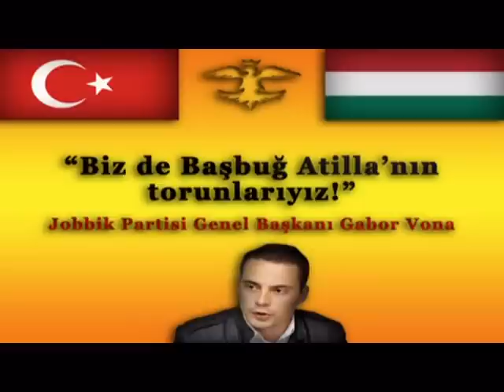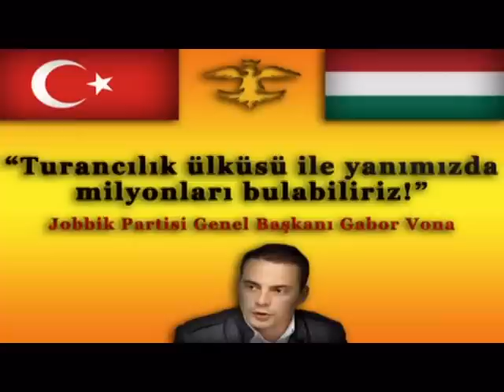Gábor Vona - Türk Macar TURAN Dostluğu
Gábor Vona - Törökország Magyarország